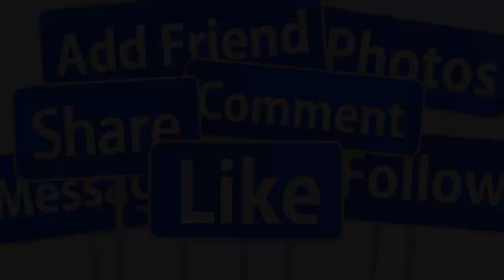💖HOT : TRIỆU LỆ DĨNH - PHÙNG THIỆU PHONG TÁI HÔN SAU 3 NĂM ĐỔ VỠ FAN CHÚC PHÚC